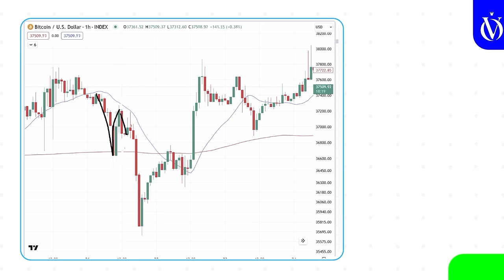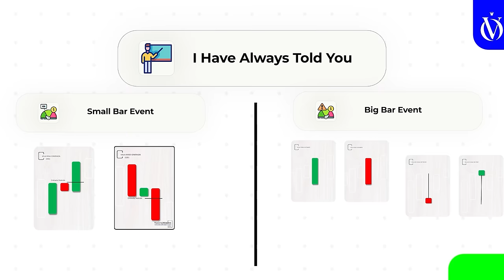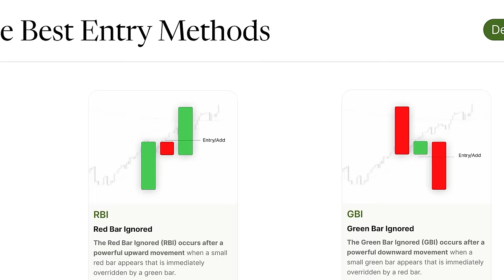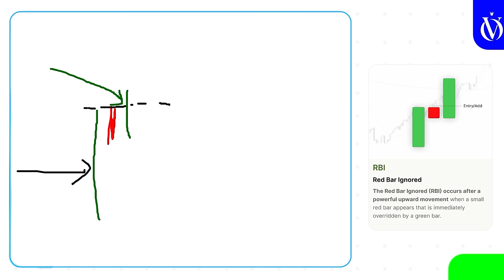Simple Method To Trade Like A Pro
0:00 Intro
0:48 Two Groups of Entries
1:41 Concept of Narrow and Wide States
4:02 Micro and Macro Whales
7:37 Explanation of the RBI Bar Concept
11:05 When to Apply the RBI
14:10 Scalping Strategy Using the RBI
17:00 Three Ways to Use the RBI Against the Moving Average
21:40 Charts
33:14 Life Hack